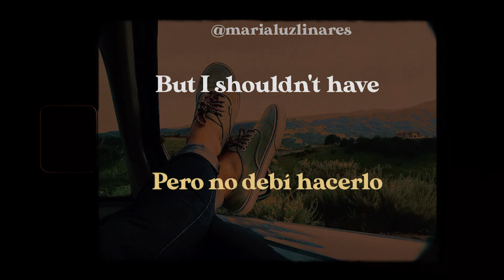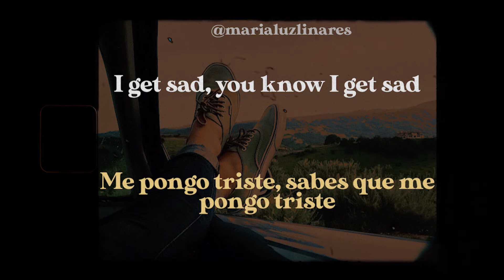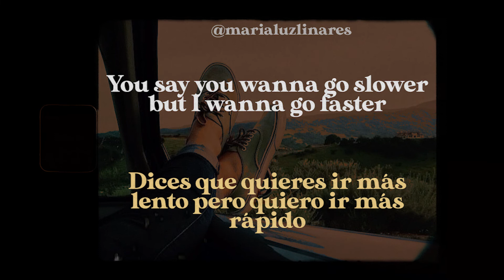🌀 gasoline - haim (lyrics/español) 🌀